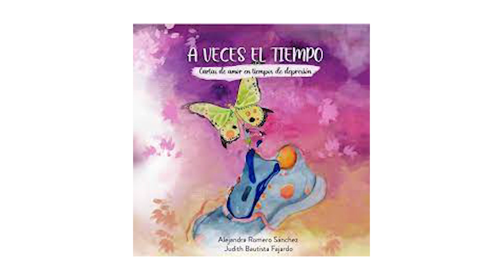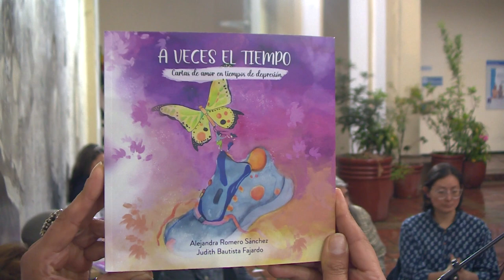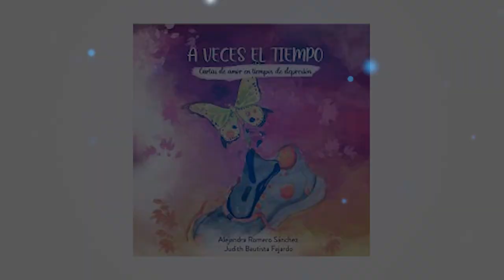Presentación del libro: "A Veces el Tiempo. Cartas de amor en tiempos de Depresión"